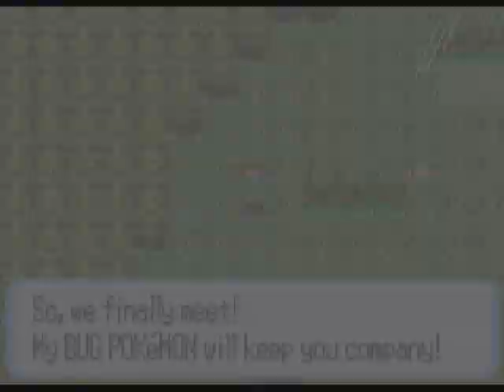pokemon ruby walkthrough part 30: route 119 berries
~~Read Description~~
Audio will be fixed in future video's sorry about that.

To Do:
Go over to route 123 and get all those berries
head up to route 119 and battle the trainers and get items

Side note:
Feebas is the hardest pokemon to catch, it evolves into milotic, you have to fish along the river through route 119. it appears irragulary and in few spots along the river. need a SUPER ROD to catch it.

Route 119:
Kecleon rare
Linoone common
Oddish common
Tropius rare
Zigzagoon common

Water:
Carvanha goodrod-common superrod-very common
FEEBASS: Appears inconsistently while fishing
Magikarp  rod- very common
pelipper rare
Tentacool very common
Wingull very common